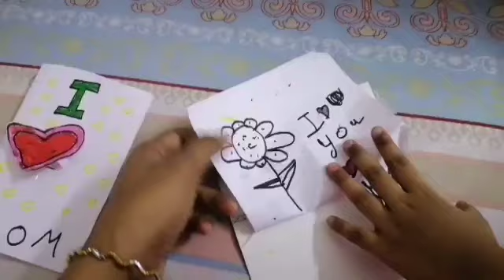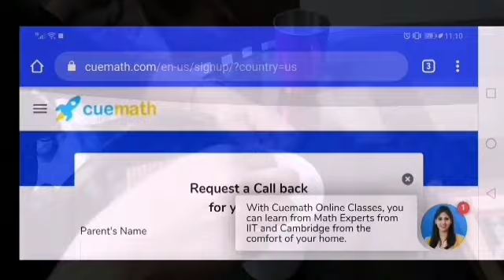അമ്മയുടെ ദിവസം/mothers /new routine,day in my life/Full day vlog/saturday to sunday vlog